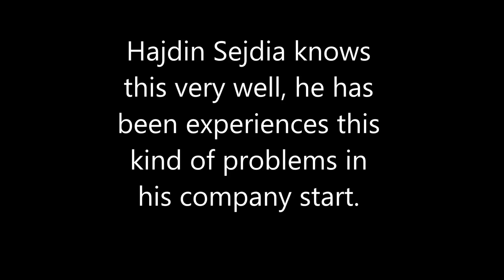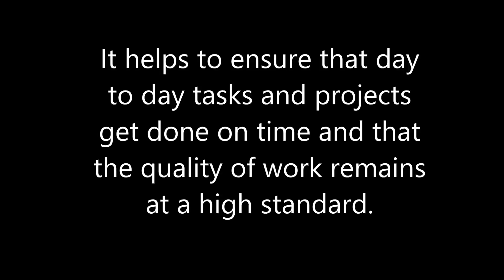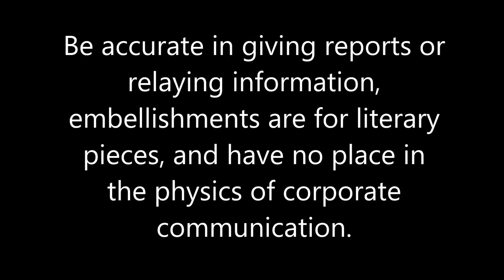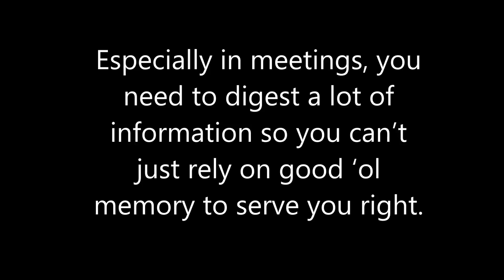Communicating Tips to Create Good Working Relationships from Ajdin Sejdia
It’s hard when communicating at work becomes a problem. Tasks and projects become stalled and delayed, and morale drops to all-time lows. Ajdin Sejdia knows this very well, he has been experiences this kind of problems in his company start.